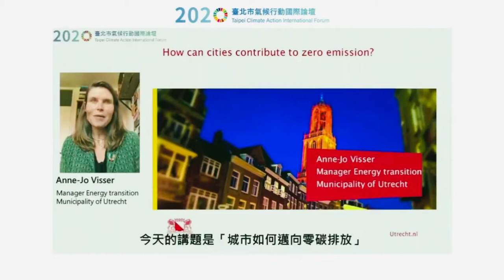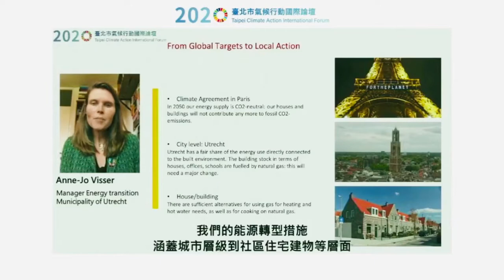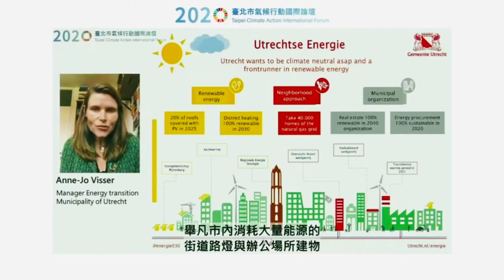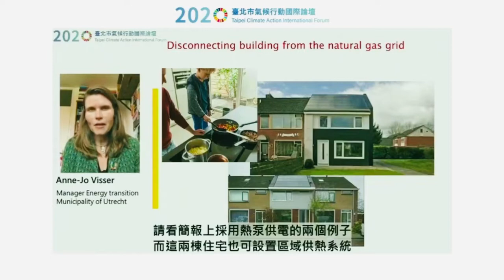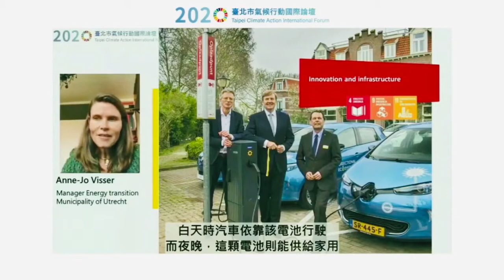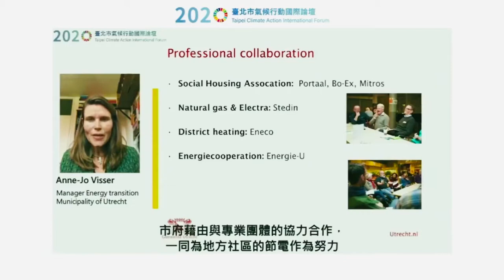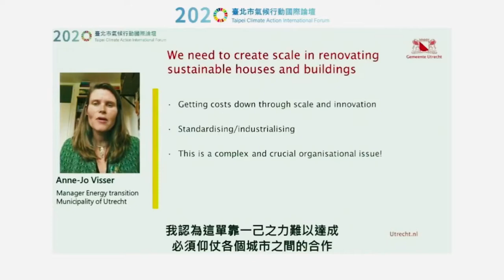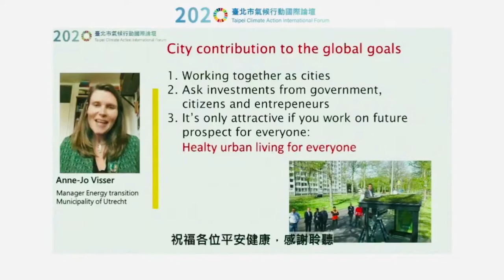荷蘭🇳🇱經驗：城市如何邁向零碳排放?(荷蘭烏特勒支市政府 Anne-Jo Visser 能源轉型經理）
荷蘭🇳🇱經驗：城市如何邁向零碳排放？
How can cities contribute to zero emission？
荷蘭烏特勒支市政府 Anne-Jo Visser
能源轉型經理

2020年9月15日

很好的國際論壇 ，從🇹🇼台灣看世界✨
關心永續♻️發展議題的朋友們，千萬別錯過

10:00-10:05 開場影片及貴賓介紹
10:05-10:15 台北市政府 副市長 黃珊珊 致歡迎詞
活動儀式合影
10:15-10:35 2020台北市自願檢視報告（VLR）
2020 Taipei City Voluntary Local Review
氣候變遷科 范姜仁茂專員

[大師論壇] 各國低碳永續之路
【Low-Carbon Development Path In Each Country】
主持人：國立臺北大學 自然資源與環境管理研究所 李育明教授
10:35-12:00 介紹各國低碳策略與成果
1. 東京零碳策略（視訊連線）
Zero Emission Tokyo Strategy (video conference)
日本東京都環境局 環境政策課 大久保明子 國際關係主任

2. 2020 城市推動自願檢視報告（VLR) （視訊連線）
State of the Voluntary Local Review 2020 (video conference)
全球環境戰略研究所 (IGES) 片岡八束 聯合計劃主任

3. 氣候變遷：荷蘭如何採取行動？
Climate Change: How does the Netherlands take action?
荷蘭在台辦事處 譚敬南代表 Guido Tielman

4. 城市氣候行動
Climate Actions in Cities
法國在台協會 戴寧智副主任 Guillaume Delvallée

5. 城市如何邁向零碳排放?(預錄簡報)
How can cities contribute to zero emission? (recorded video)
荷蘭烏特勒支市政府 Anne-Jo Visser 能源轉型經理

6. 歐盟在COVID-19後推動綠色新政下的氣候變遷行動(預錄簡報)
Striving for Recovery and Resilience: Climate Action under the European Green Deal
(recorded video)
歐盟氣候總署 (DG CLIMA)Artur Runge-Metzger
氣候策略、治理與非交易排放司司長

7. 洛杉磯氣候變遷發展策略(預錄簡報)
Los Angeles’ Decade of Action (recorded video)
美國洛杉磯市政府 Lauren Faber O’Connor 永續發展辦公室主任

8. Online Discussion (李育明教授 & speakers of 1,2,3,4)

(下午場）13:30-14:30
主持人：國立臺灣大學政治學系 林子倫 副教授
（行政院能源及減碳辦公室副執行長）

9. 眾力發電時代:能源轉型之路的公民電廠實踐
The Public Power Generation Era: Citizen Energy Projects on the Path of Energy Transition
陽光伏特家 共同創辦人 陳惠萍 博士

10. 驅動永續轉型的城市能源行動
City Action towards Sustainable Energy for All
臺大風險社會與政策研究中心 趙家緯 博士

[綜合討論 Discussion]